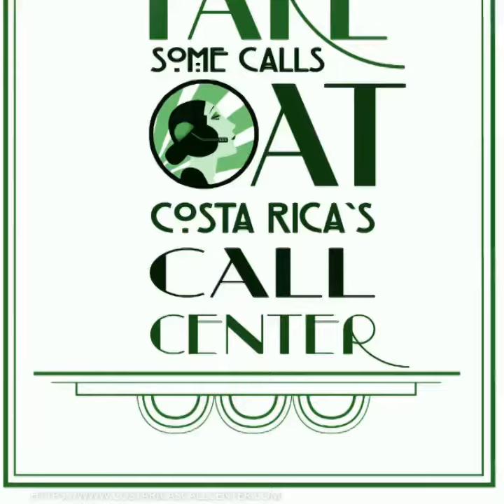EJECUTIVO VIRTUAL COSTA RICA'S CALL CENTER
Externalización de un asistente ejecutivo virtual

Nuestros asistentes ejecutivos virtuales en el centro de llamadas de Costa Rica están capacitados para brindar compasión por su exigente trabajo y sus crecientes responsabilidades. Nuestro centro de llamadas desea aliviar su estrés subcontratando todas sus tareas necesarias. Su propia recepcionista virtual centroamericana bilingüe, confiable y bien entrenada, espera trabajar bajo presión, con limitaciones de tiempo y sabiendo la importancia de una paciencia ilimitada cuando llega el momento. Nuestros agentes del centro de llamadas pueden manejar cualquier cosa, desde enviar correos electrónicos, restablecer citas y hacer sus reservaciones de viaje. Todo lo que tiene que hacer es informarnos qué necesita lograr para ese día y lo hará.

Su asistente ejecutivo virtual bilingüe latinoamericano personal puede ser una parte importante de su equipo de BPO al proporcionar a todos sus clientes una excelente primera impresión a través de una cálida bienvenida. Puede elegir entre un formato estructurado a largo plazo o transmitir instrucciones diarias según sea necesario. Piense cuánto le ayudará financieramente al organizar sus llamadas de telemarketing y ser capaz de priorizar su comunicación. Cada Asistente Ejecutivo Virtual de BPO que contrate se comprometerá con el conocimiento fundamental de su negocio para que suene profesional y atienda a sus clientes tanto en inglés como en español.

¿Hay veces en que eres esclavo de tu teléfono móvil? Invierta su valioso tiempo en el manejo de negocios inmediatos en lugar de responder a las llamadas de telemarketing que pueden ser filtradas y atendidas posteriormente. Durante la llamada, podremos hacerle sus preguntas predeterminadas según el tipo de cliente y la respuesta que desee. ¿En cuántas reuniones se sentó en el lugar donde su importante cliente tuvo que escuchar un correo de voz y esperar a que le devolvieran la llamada? Solo eso puede enfriar el interés del cliente o apagar el fuego por completo. Su asistente personal del Centro de llamadas de Costa Rica responderá profesionalmente a cada llamada y le enviará inmediatamente mensajes por texto, correo electrónico o teléfono, según sus preferencias.

COSTA RICA'S CALL CENTER

Richard’s journey in the call center space is filled with twists and turns. When he was 27 years old, he relocated to Costa Rica to train employees for one of the larger call centers in San Jose. With a mix of motivational public speaking style backed by tactful and appropriate rhetoric, Richard shared his knowledge and trained over 10 000 bilingual telemarketers.  Richard Blank has the largest collection of restored American Pinball machines and antique Rockola Jukeboxes in Central America making gamification a strong part of CCC culture.Richard Blank is the Chief Executive Officer for Costa Rica’s Call Center since 2008.

Mr. Richard Blank holds a bachelors degree in Communication and Spanish from the University of Arizona and a certificate of language proficiency from the University of Sevilla, Spain. A Keynote speaker for Philadelphia's Abington High School 68th National Honors Society induction ceremony. Giving back to Abington Senior High School is very important to Mr. Blank. As such, he endows a scholarship each year for students that plan on majoring in a world language at the university level.

Costa Rica’s Call Center (CCC) is a state of the art BPO telemarketing outsource company located in the capital city of San Jose, Costa Rica. Our main focus has been, and will always be to personally train each and every Central America call center agent so that we may offer the highest quality of outbound and inbound telemarketing solutions and bilingual customer service to small and medium sized international companies, entrepreneurs as well as fortune 500 companies.

We encourage you to visit one of our call centers on your next personal vacation or business trip to Central America’s paradise, Costa Rica. While you are here, we would recommend taking an extra day of your trip to visit breathtaking virgin beaches, play golf next to the ocean, try your luck at deep sea fishing, explore tropical jungles, climb volcanos or just relax in natural hot springs. Come and see for yourself why call center outsourcing in Costa Rica is a perfect solution for your growing company and a powerhouse in the BPO industry.